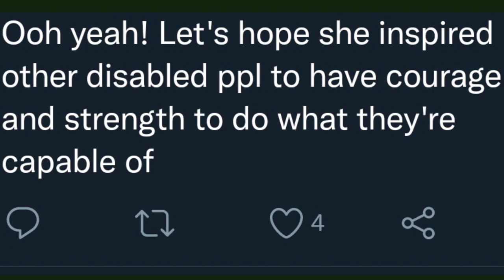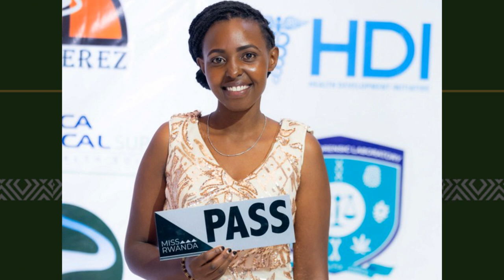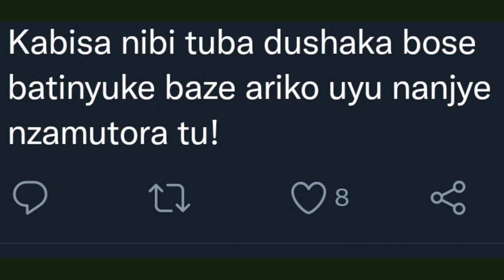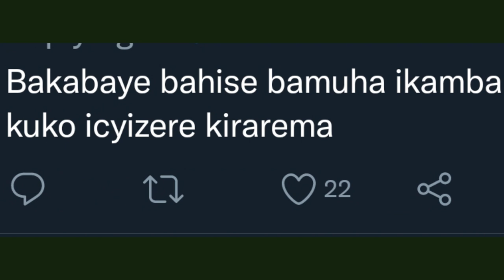MissRwanda2022: Umukobwa mwiza cyane ufite ubumuga bwo kutavuga yitabiriye Miss Rwanda abona PASS.